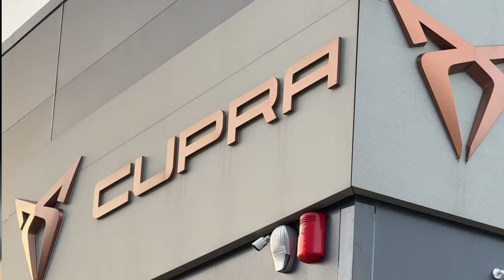Tactical Padel EL JEFE | Un carattere completo, per una tonda che non mi aspettavo.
La recensione completa di Tactical Padel El Jefe, una racchetta da padel tonda, più belligerante di Katana, ma più facile e agile delle sorelle El toro.
Duttile, soprattutto, è più che una pala di sostanza, perché sa far tutto e lo fa piuttosto bene.

Inserisci il codice FERROGIFT per partecipare all'estrazione di un borsone Tactical, tra tutti coloro che effettueranno un acquisto sul sito del distributore italiano. Il sorteggio avverrà il 15 novembre.